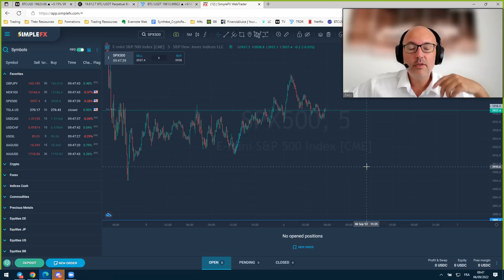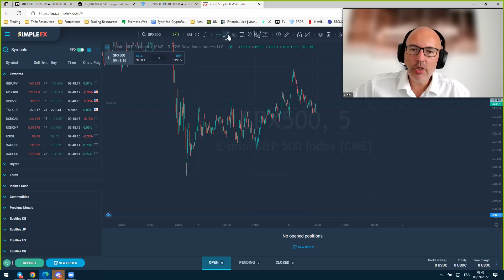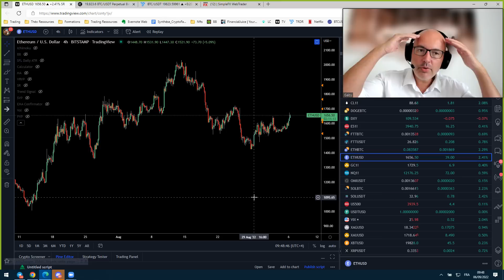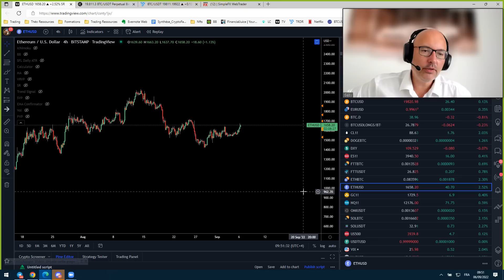La Météo Bitcoin FR - Mardi 6 septembre 2022 - Analyse Crypto Fanta